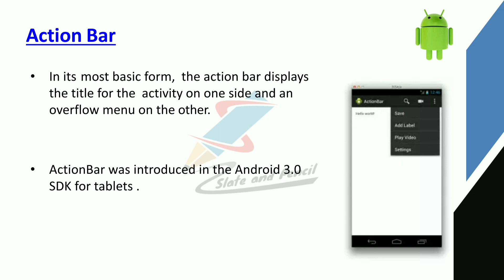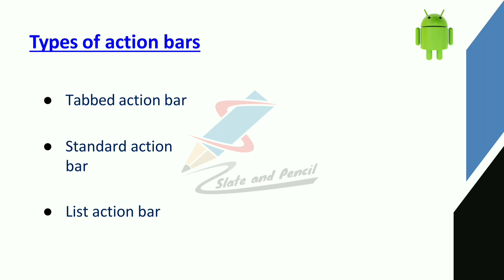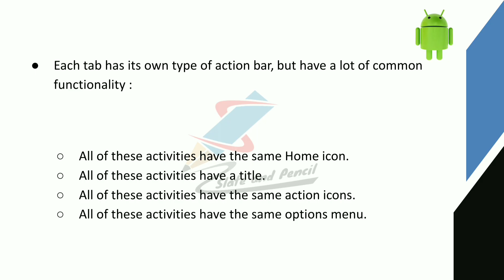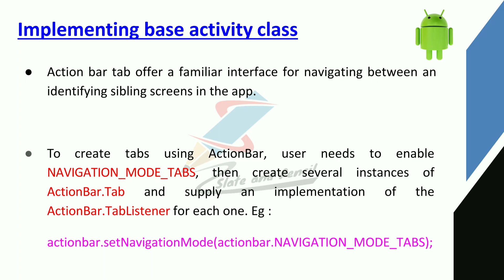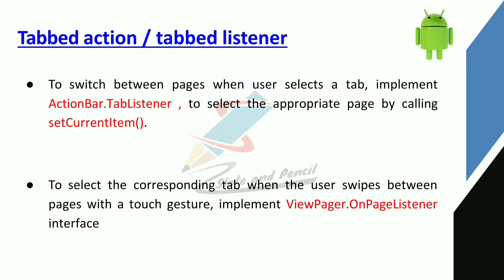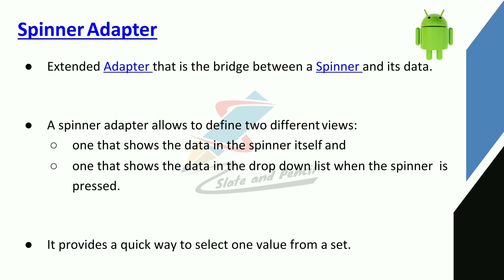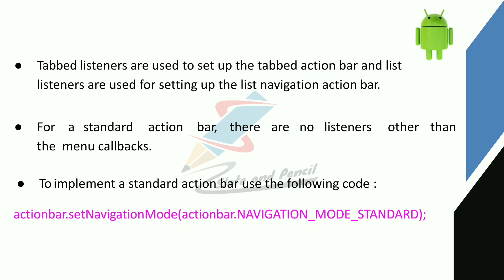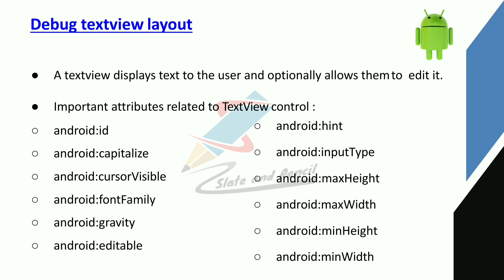Action Bar in Android|Tabbed action bar|List action bar |Navigation action bar |Android programming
cycle.
References:
1. Satya Komatineni & Dave MacLean,Pro Android 4, Apress.
2. Retomeier, Professional Android 4 Application Development, Wrox.
3. Zigurd Mednieks, Laird Dornin, G. Blake Meike, and Masumi Nakamura, Programming
Android, O'Reilly